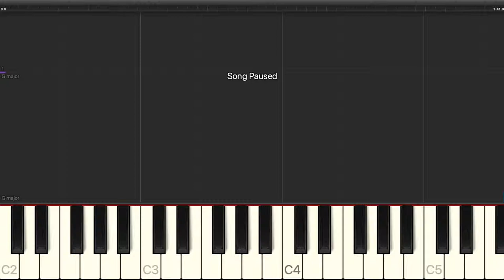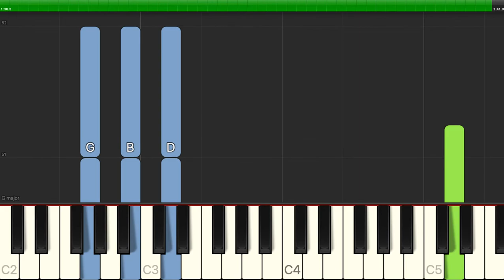Ned Washington - Casey Junior - Easy Piano with Chords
Learn how to play Ned Washington - Casey Junior - Easy Piano with Chords